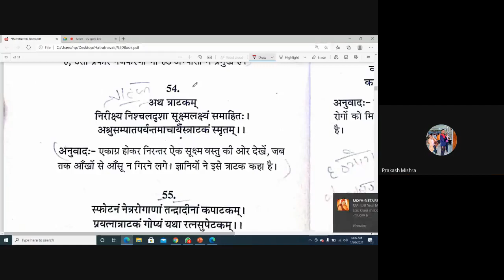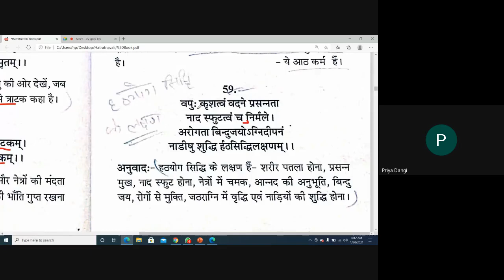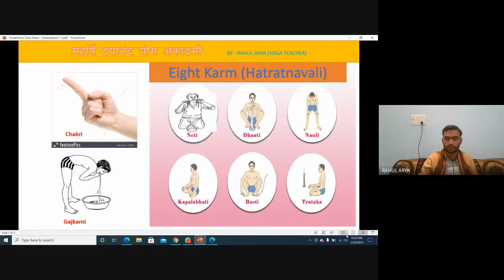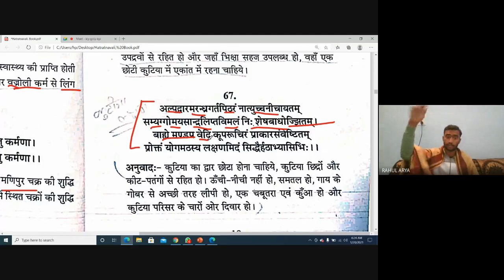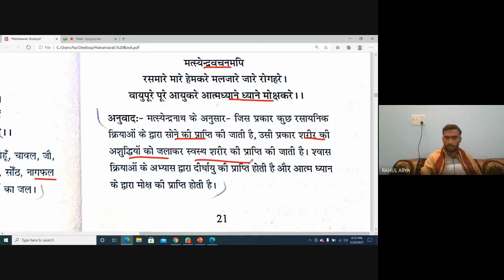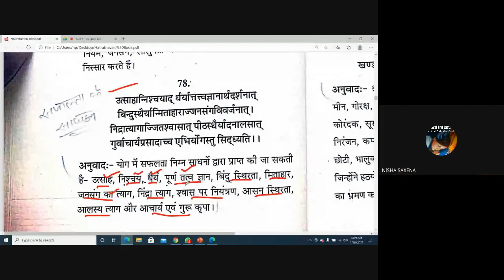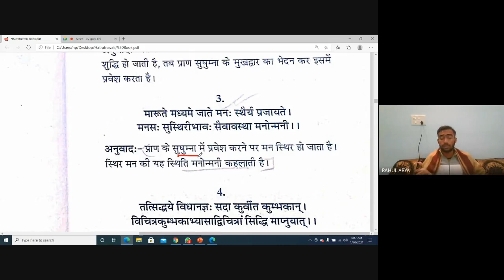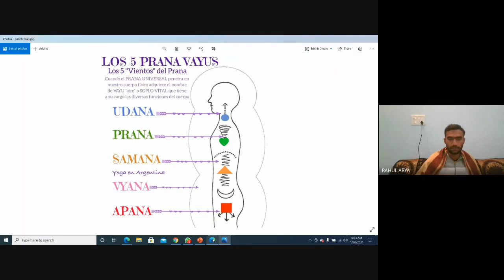Hatratnavali-3, Pathay-Apathay, Sadhak-Badthak Tatav and introduction of Pranayam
MDYA YOGA